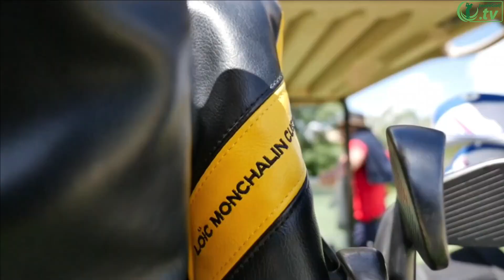L'expérience de la défaillance sur un parcours de golf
Dans ce nouveau sujet exclusif sur MyGolfMedia, nous avons voulu explorer les raisons de la défaillance technique chez un golfeur, amateur ou professionnel. Pour cela, nous avons demandé à deux experts de nous accompagner, Stéphane Mourgue (Golf du Domaine de Manville), et Rudy Olmos (Golf de Bourg-En-Bresse). Nous suivons deux joueurs sur le parcours dont le professionnel Thomas Dorier, et en fin de sujet, un débat sur comment mieux gérer sa partie sur le parcours, et éviter des défaillances... Un sujet à retrouver dans la section coaching de jeudegolf.tv soit